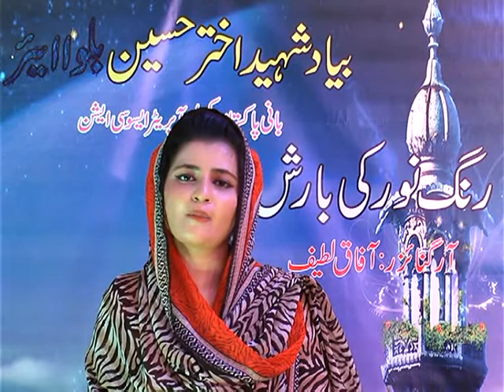Fozia Javed - Aaj Ashk Meray Naat Sunain